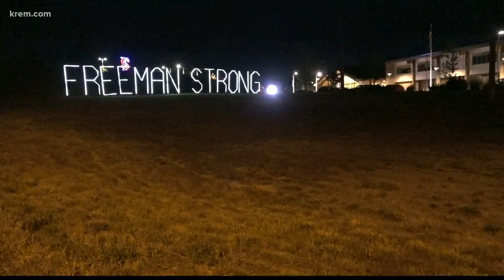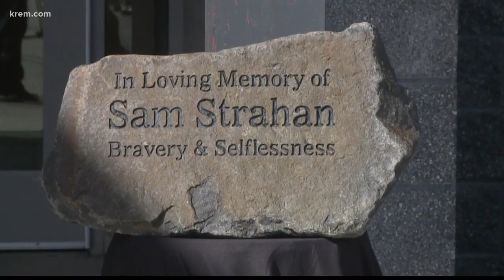Freeman High School two years after shooting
Friday marks two years to the day when the Freeman community changed forever. On this somber anniversary, students and community members gathered to pause and pay tribute to the life that was lost as well as those changed forever.